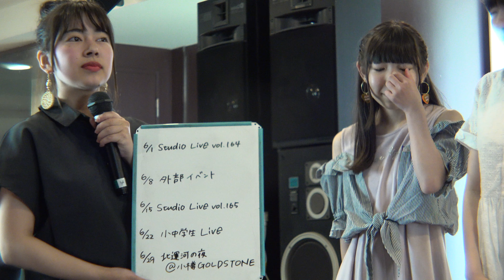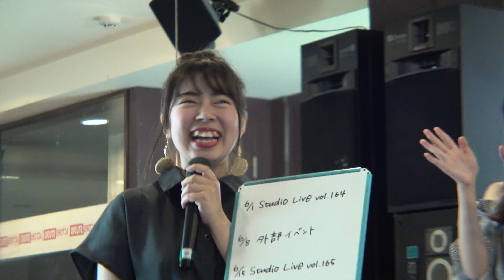2019-05-31 アクターズスタジオ 『Girls LIVE』 エンディング．全員集合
札幌の芸能スクール、アクターズスタジオ北海道本部にて平日に開催された新企画「Girls LIVE」。

‹MC›
古賀　愛望
丸井　美蘭

‹出演者›
古賀　愛望
種田　瑞穂
斎川　日菜
坂口　悠果
東　杏璃
水無瀬　叶和
井元　楓
有坂 佳華
丸井　美蘭